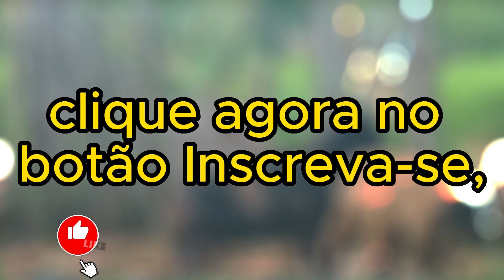Conheça a RAÇA MAROTA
Neste vídeo, você irá conhecer as principais características da raça dos caprinos Marota, como sua aparência física, seu comportamento e suas necessidades em relação à alimentação e ao manejo. Também vamos explorar a história da desta raça.

Se você está interessado em aprender mais sobre a raça de caprinos Marota Negra e sua importância para a região Nordeste do Brasil, não perca este vídeo. Venha conosco nesta jornada fascinante pelo mundo dos caprinos!

 ═══ 💻📲CONTATOS💻📲═══